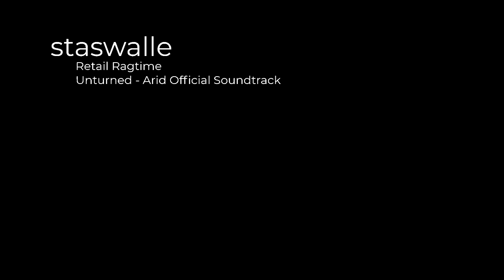Retail Ragtime - Unturned Arid Official Soundtrack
A soundtrack I made for the new Arid map by Renaxon

Visuals made using and by creators